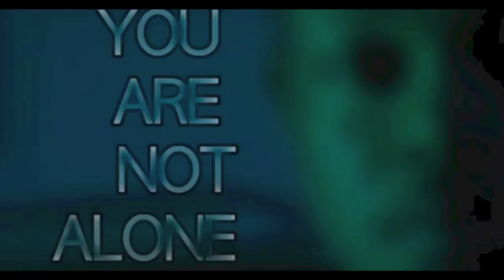Black + Gay | You Are Not Alone Documentary Panel | Part 1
🛒 My Book: if you like award winning literature, you can buy my book

Producer Antoine Craigwell & Director/Writer Stanley Bennett Clay with Lester Greene, Victor Yates, Rev. Russell Thornhill & Eli discuss the documentary You Are Not Alone

With Project DBGM, Black gay men share stories of their struggle & suffering with depression to empower other Black gay men to rebuild their self-esteem, boost their confidence & develop trust, to reach out for help, as well as achieve their potential in life

The film follows Cedric, who as a young adult is struggling to understand & accept himself & is forced to live two lives: a hardworking 9 to 5 employee & an alcoholic, drug abuser, both collide & he doesn't feel he has any reason to live

Part 2 - Most Powerful Black Gay Men in Hollywood: Steven Canals Pose, Tarrell Alvin McCraney Moonlight & David Makes Man, George C Wolfe Rustin movie, Dane Joseph My True Crime Story, Law Roach Legendary & Zendaya, Jason Bolden, RuPaul Drag Race UK vs. The World, Ben Cory Jones Games People Play & Insecure & Billy Porter What If & Little Shop of Horrors

Part 1 - Most Powerful Black Gay Men in Hollywood: Carlos King Love & Marriage: Huntsville, Paris Barclay, Colman Domingo Euphoria & For the Boys Slay TV, Justin Simien Dear White People, Patrick L Riley & Lee Daniels Our Kind of People & The Wonder Years

Check out gay films coming out in 2022: My Policeman Harry Styles, Emma Corrin & Rupert Everett, Fire Island Joel Kim Booster & Bowen Yang, BROS Billy Eichner, Luke MacFarlane & TS Madison, E Lynn Harris HBO Proteus Spann & Tracey Edmonds, My Fake Boyfriend Keiynan Lonsdale & Dylan Sprouse & What If Eva Reign

Check out gay Netflix shows: Elite Season 5, Elite Shorts, Dance of the 41, House of Flowers, Young Royals, Someone Has to Die, Operation Hyacinth, Loev, Your Name Engraved Herein & GameBoys

Check out Coming Out Colton on Colton Underwood & his life after coming out on GMA with Robin Roberts & Gus Kenworthy

Check out B Boy Blues movie trailer: Timothy Richardson, Thomas Mackie, Ledisi, Brandee Evans, Broderick Hunter & Sampson McCormick

Check out gay films Amazon Prime: 15 Years 15 Shana, Query Justice Smith & Armie Hammer, A Series of Light, Cicada movie, Beyto, Young Hunter - El Cazador, The carnival - Gualeguaychú: El país del carnaval, Modern Love, American Gods, Where love lives & Love The One You're With

Check out provocative gay films: Vento Seco Dry Wind, Nova Dubai, Beau Travail, Inxeba The Wound, Paris 05:59: Theo & Hugo, Bare, Obituary My Name is Leo by Noel Alejandro, Madame Sata, Stranger By the Lake & Sauvage - Wild. Gay films from Brazil, France, Germany, Thailand, Philippines, Mexico, Spain & United Kingdom

Check out gay underwear brands: Rufskin, ES Collection, Ruben Galaretta, Tom of Finland, Cell Block 13, JJ Malibu, Pump!, Addicted, Barcode Berlin, Modus Vivendi, Private Structure, jockstrap, Calvin Klein underwear try on, Maskulo, Aussiebum, Rounderbum, mens thong mens g-string, TOF Paris, singlet